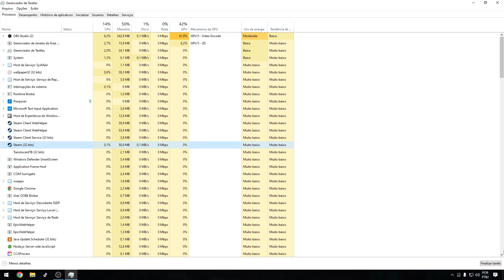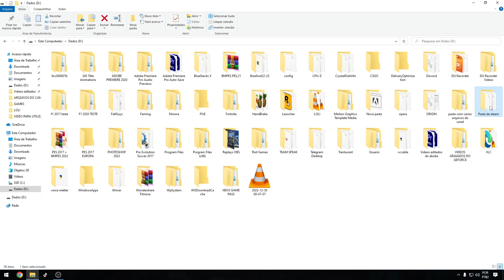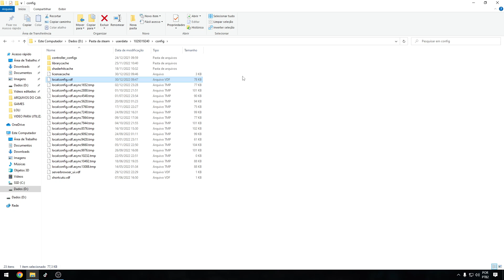Steam Erro de CONEXÃO em 2023? (Resolvido)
Neste video vou ajudar a resolver o erro de conexão na steam em 2023